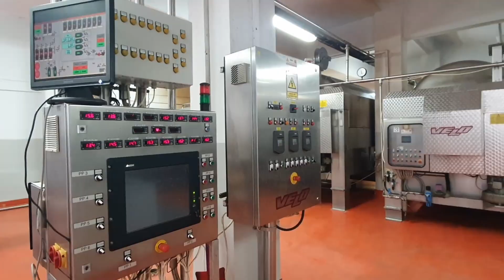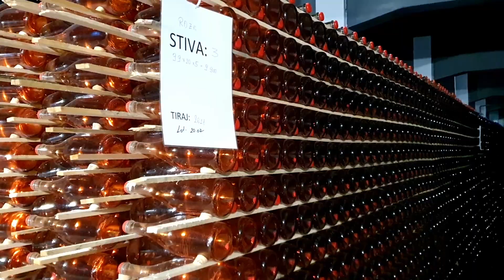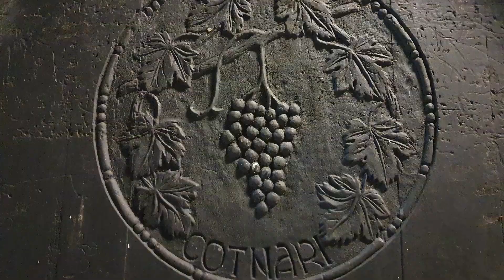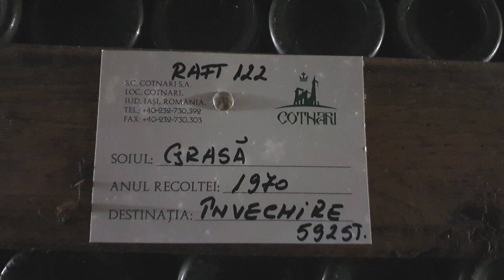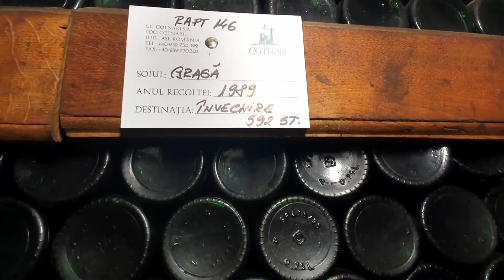Bodegas de Rumanía: Jidvei y Cotnari (Activar los subtítulos)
Rumanía es un país situado en Europa del Este, en la región de los Cárpatos y a la orilla del Mar Negro.
Es uno de los mayores productores de vino del mundo y uno de los más antiguos, elaborando vino con variedades autóctonas desde hace más de 3000 años.
Rumanía ocupa el quinto lugar de Europa en superficie de viñedo después de España, Francia, Italia y Portugal.
Jidvei y Cotnari son dos de las bodegas más conocidas de Rumanía, que tienen una historia parecida.
Jidvei es la bodega más grande del país, ubicada en Transilvania, una de las cuatro grandes regiones vitivinícolas rumanas.
Con 2500 hectáreas Jidvei cuenta con el mayor viñedo del país y la mayor superficie vitícola de Europa con único propietario.
Cotnari es otra bodega emblemática de Rumanía, situada en la región vitícola de Moldavia.
Cotnari es el único viñedo de Rumanía que mantiene sólo variedades autóctonas rumanas en sus plantaciones.
Por esa razón Cotnari se denomina "reserva vitícola nacional".